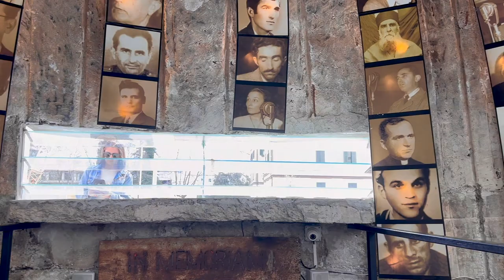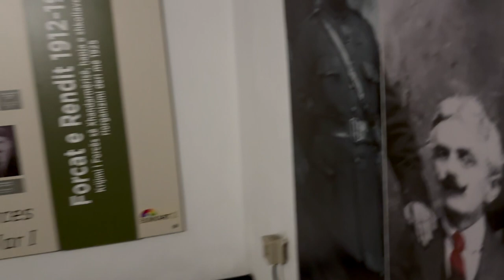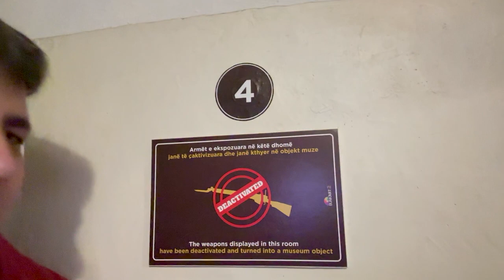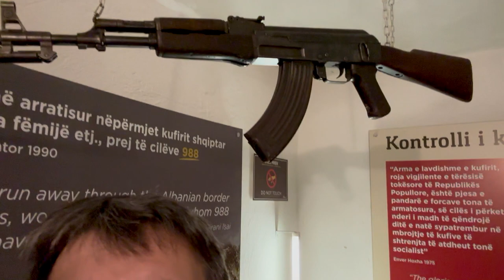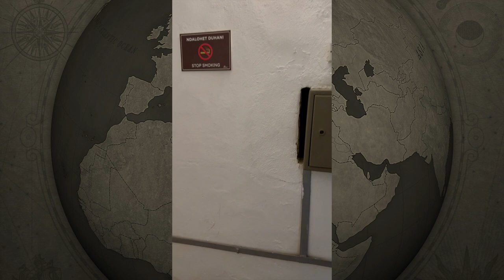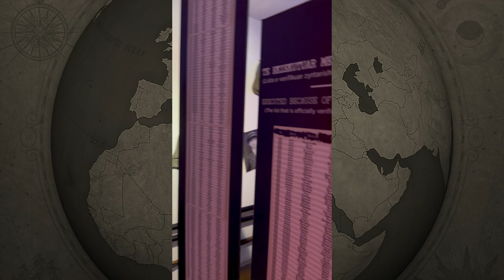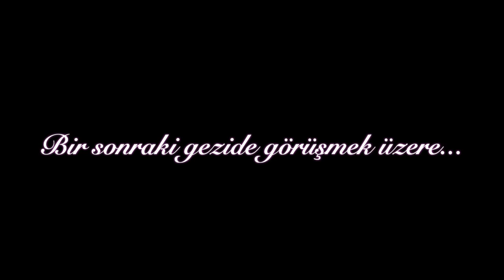Tirana Impressions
Bu video

adresindeki blog için hazırlandı.